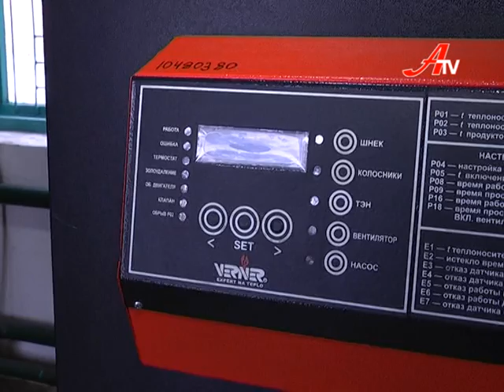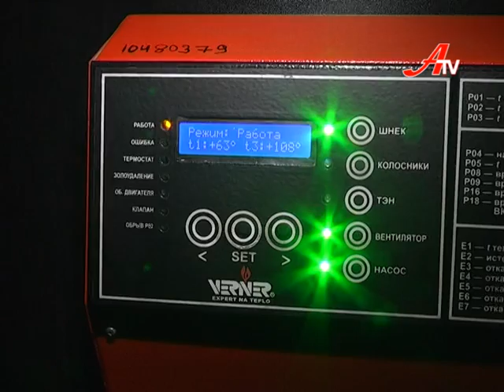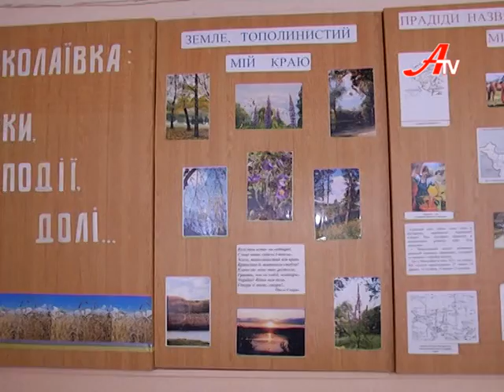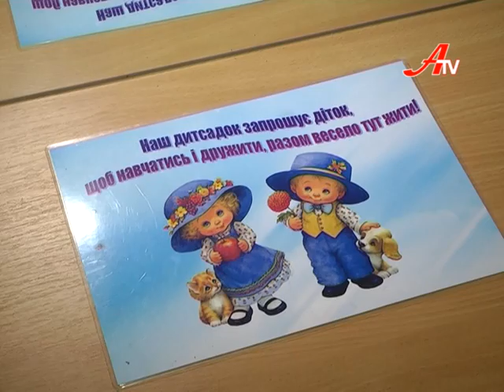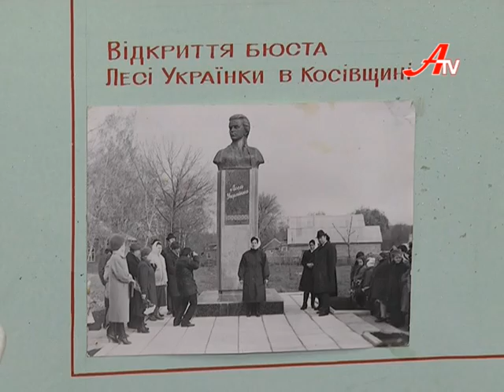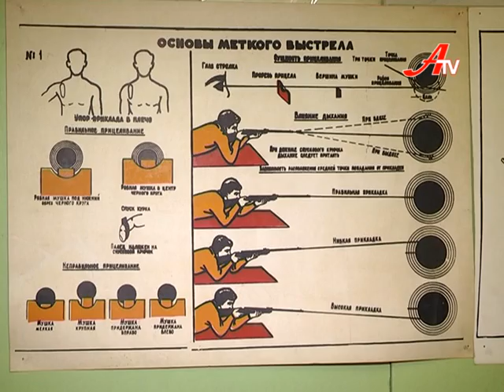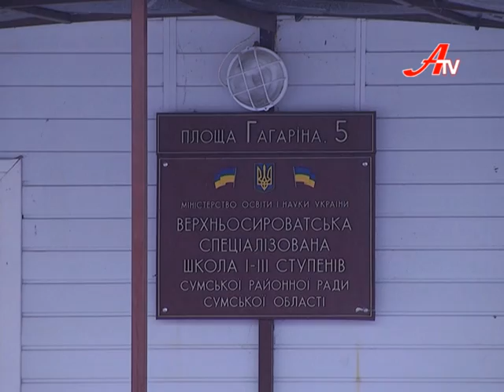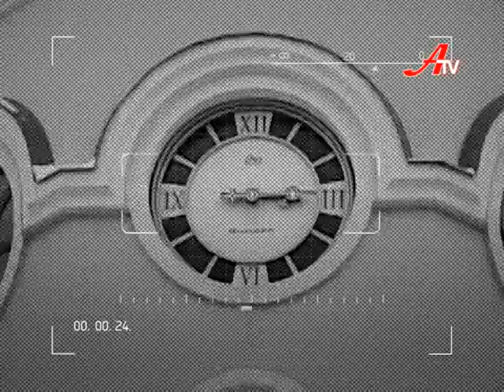Освіта. Сумський район.